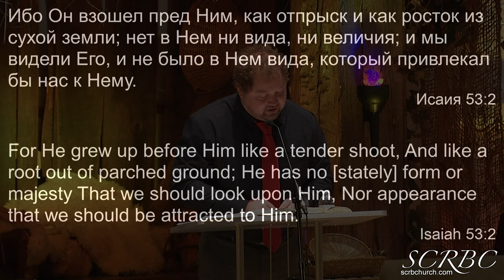12 19 2021 Он взошел пред Ним как росток. Т. Березенко